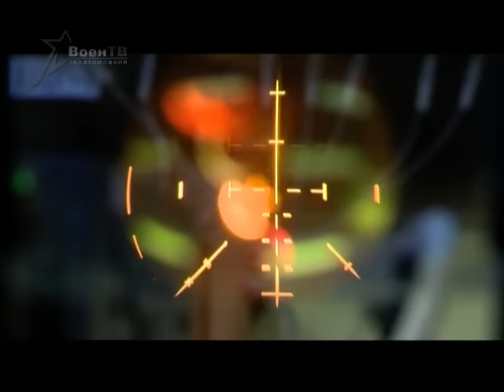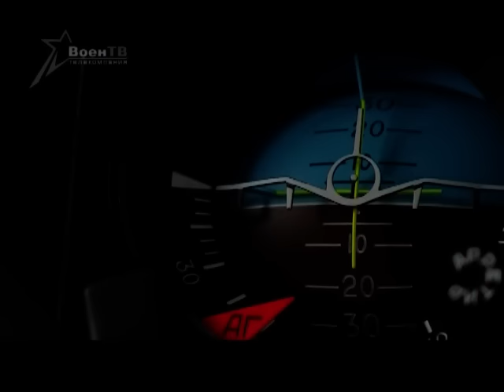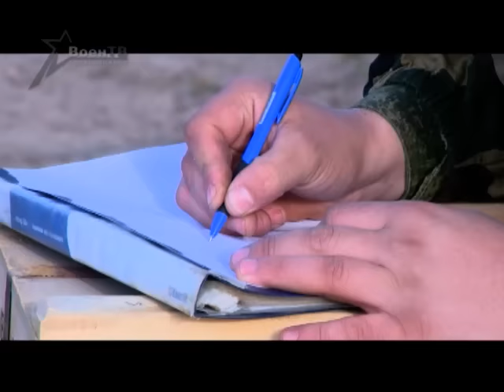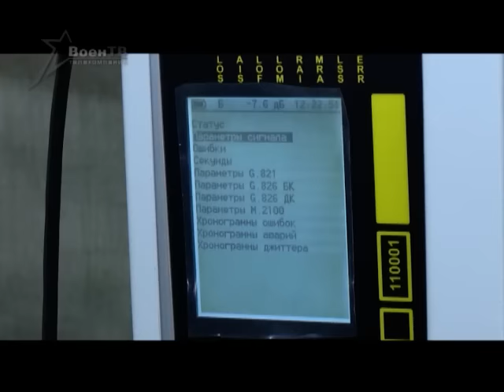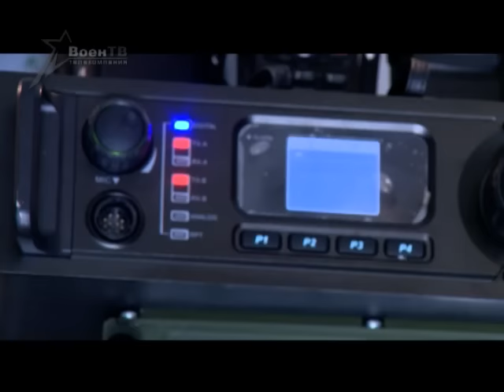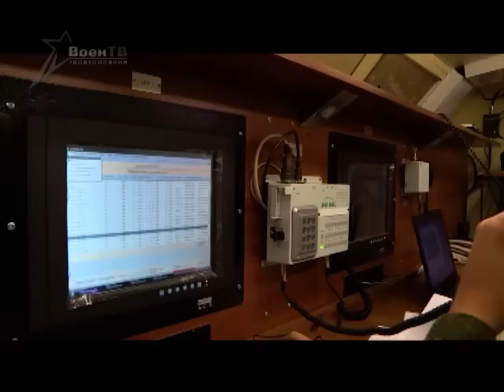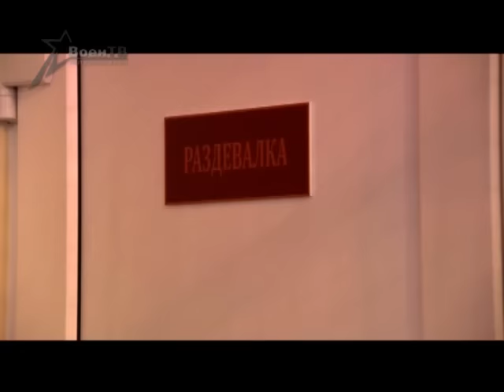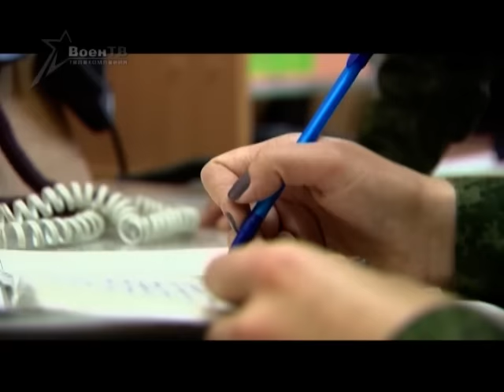Арсенал 23.10.2016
Как укрепляется безопасность, кто всегда на связи, как прошли итоговые экзамены по профессиональной подготовке офицеров – это и многое другое смотрите в новом выпуске программы «Арсенал».